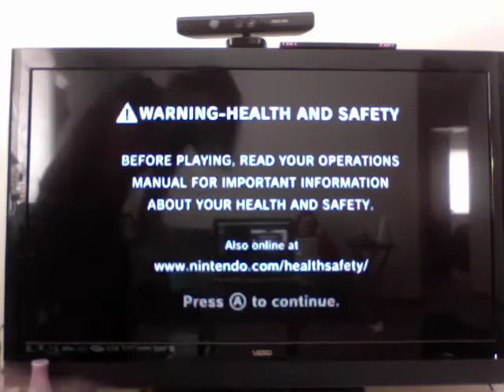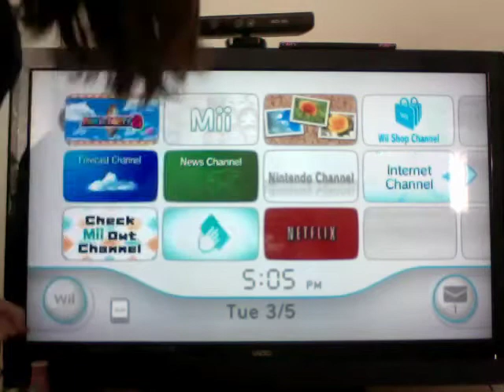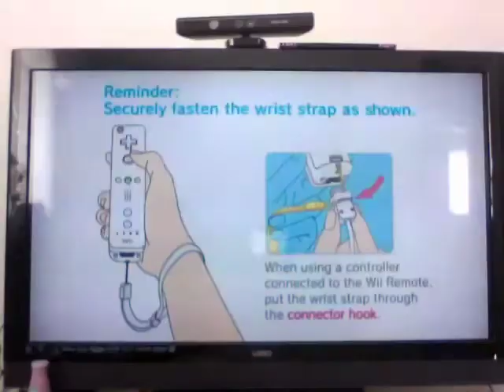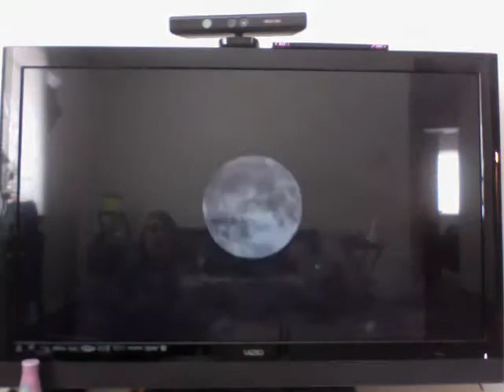Mario Party8 Part 1 (Gametime)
Since I can't upload that last week of playstation 6 week set, here's a new set of stuff